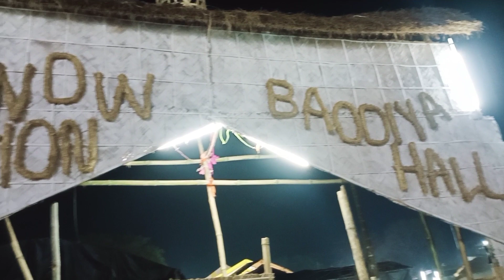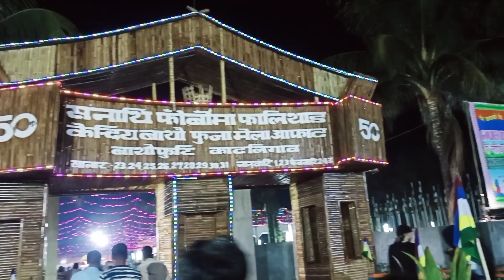MUSHALPUR BATHOU PUJA